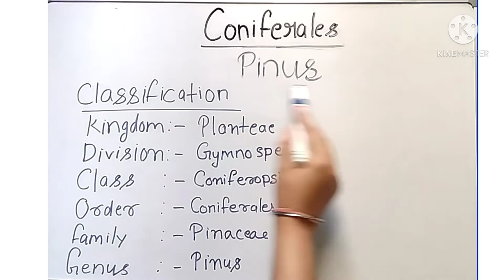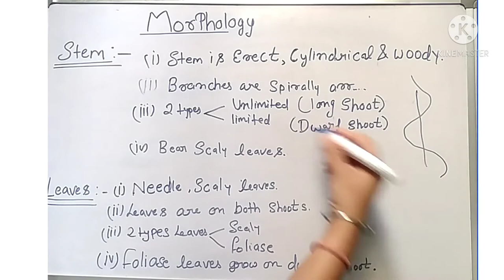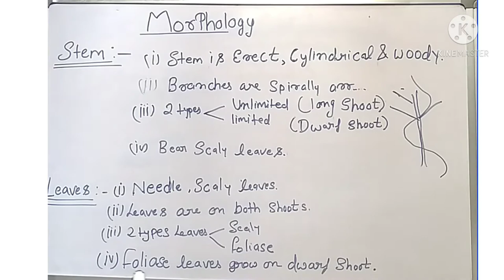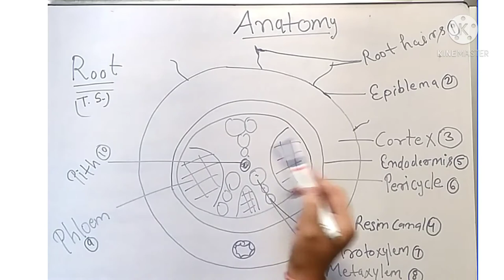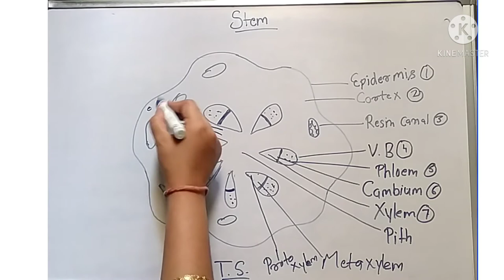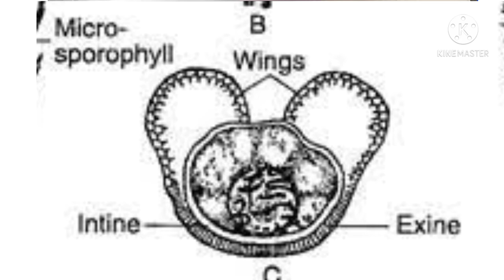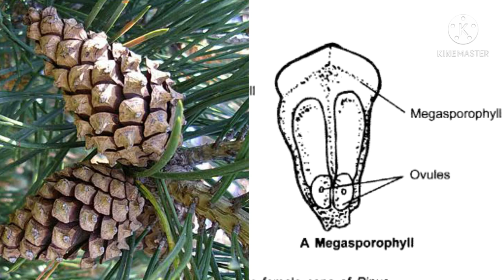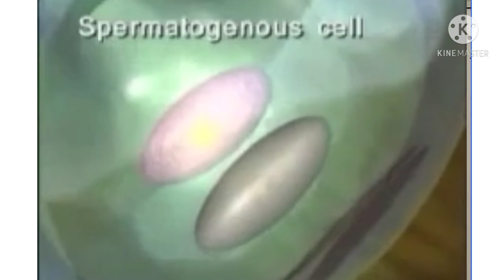||Pinus||Coniferales||Life Cycle||By Poornima||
coniferales pinus lige cycle
Gymnosperm life cycle.